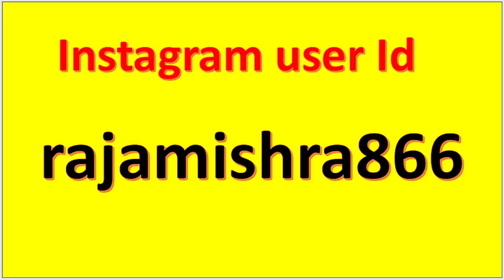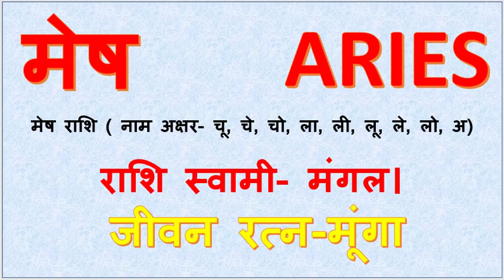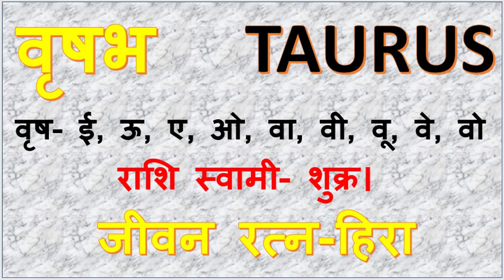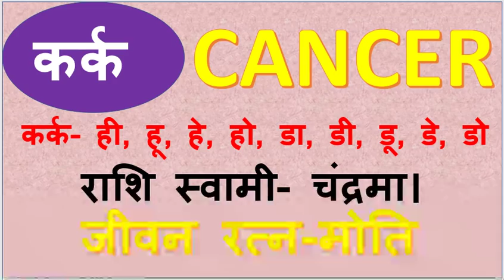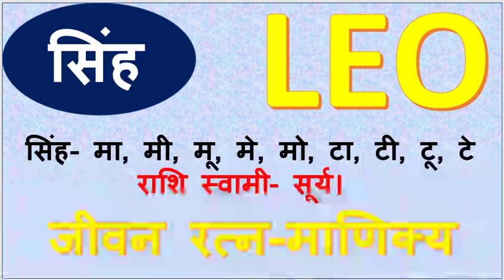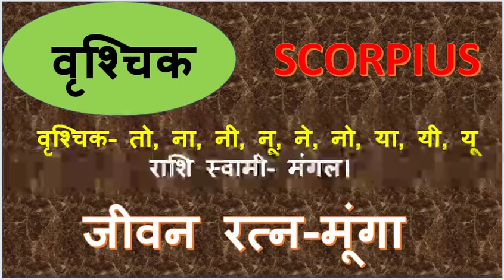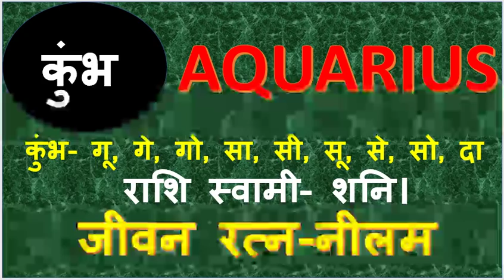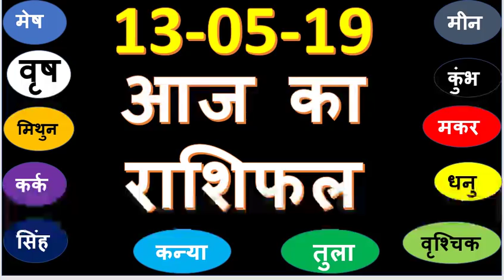Daily Basis Horoscope । 13 May 2019 Rashiphal । आज क्या होगा । raja mishra Aaj Ka Rashifal। 13 May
Daily Basis Horoscope । 13 May 2019 Rashiphal । आज क्या होगा । raja mishra
Aaj Ka Rashifal। 13 May 2019।।आज का राशिफ़ल